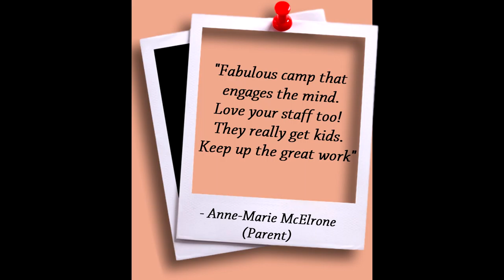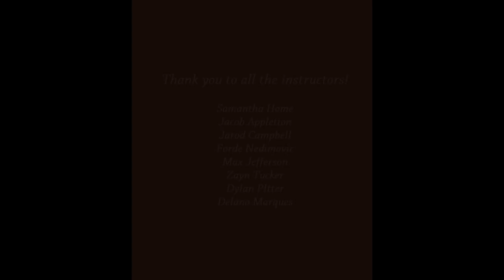ARTech instructor video